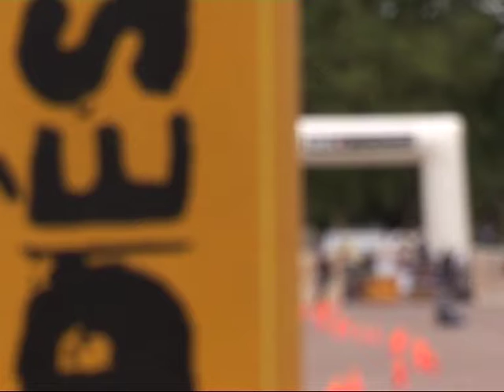Grenoble Désaxé Slalom 2007 - Court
Reportage court sur le Désaxé European Slalom Skateboard Championship 2007
Championnat de France / Championnats d'Europe de slalom skateboard à Grenoble 2007
Reportage : Laurent Blanchard
Production : 3022.fr